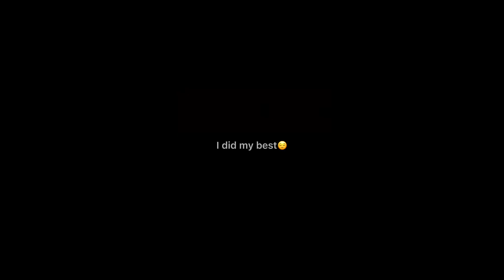|| four ppl from yhs react || 😃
Iagahahatwjahabssyjgjuygasuyjgzxqsuyjgwedgyjuszweygujzewxhugjwxegyujxejujuhu

Y H S

Ufewgjudngrrgj xrfftgxrfyngurxfny xfrygnbn gxryf